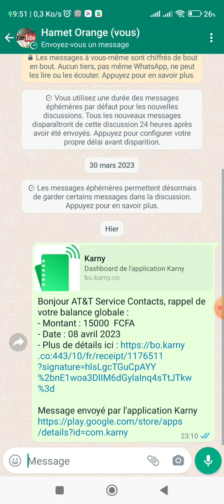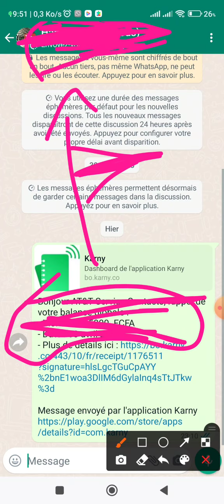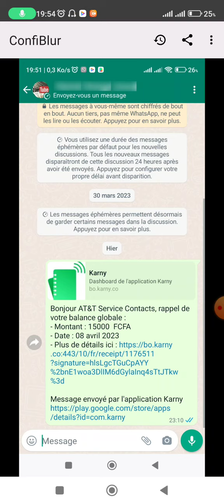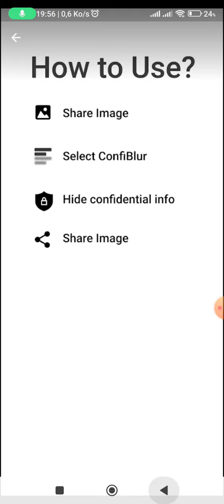J'ai testé cette application pendant une semaine : voici mes résultats !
Une nouvelle application que tu dois découvrir elle peut te sauver la vie. salut les amis aujourd'hui on découvre une nouvelle application Android super pratique pour masquer des informations avant de les envoyer